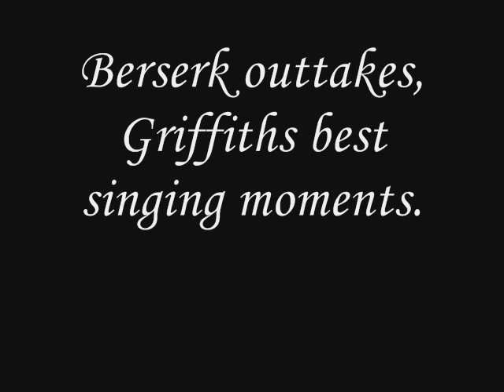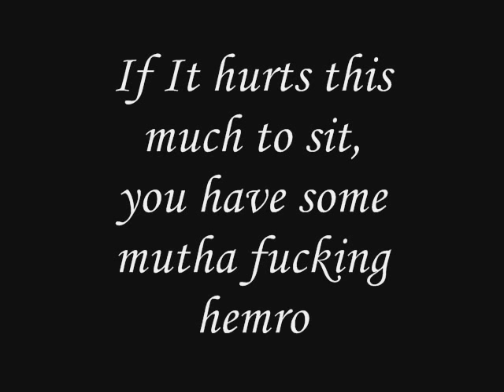Berserk Outtakes - Griffiths Greatest Singing Moments